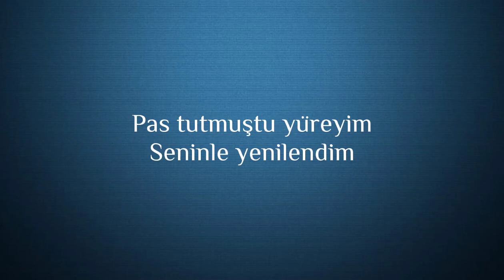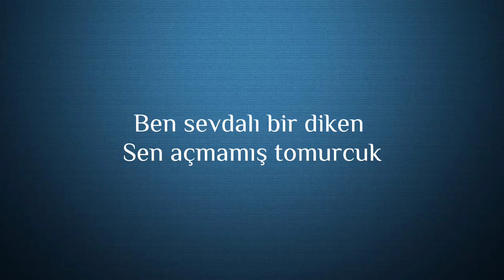İdo Tatlıses | Mavişim/Lyrics/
İdo Tatlıses《Mavişim》
Lyrics:

Mavişim mavilendim kapına kilitlendim
Pas tutmuştu yüreğim
Seninle geleyim

Pas tutmuştu yüreğim
Seninle geleyim

Göz bebeğim (mavişim)
Tek dileğim (mavişim)
Sensizlikten (mavişim) öleceğim

Kır çiçeğim (mavişim)
Bal peteğim (mavişim)
Seviyorum (mavişim) öleceğim

Mavi kız kara çocuk gözleri boncuk boncuk
Ben sevdalı bir diken sen açmamış tomurcuk

Göz bebeğim (mavişim)
Tek dileğim (mavişim)
Seviyorum (mavişim) öleceğim

Kır çiçeğim (mavişim)
Bal peteğim (mavişim)
Seviyorum (mavişim) öleceğim

♡M♡